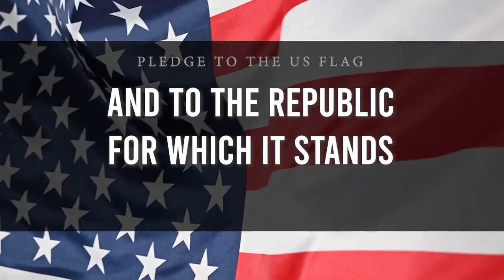February 19, 2024 Monday, Barton Broadcast